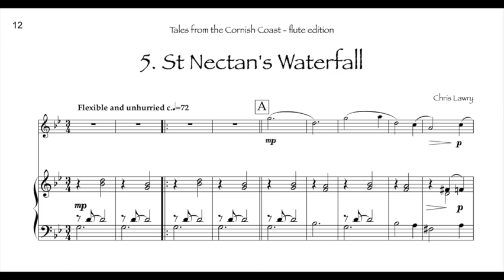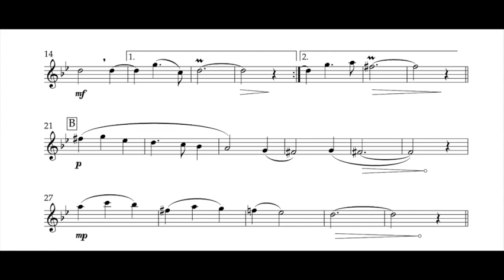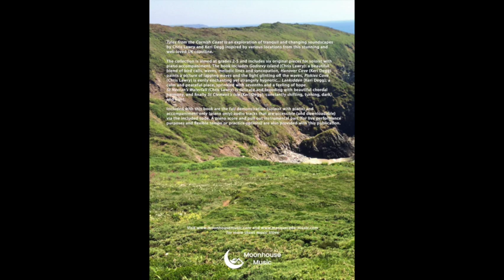St Nectan's Waterfall (flute/piano-from Tales from the Cornish Coast) sheet music video. Chris Lawry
Tales from the Cornish Coast is a collection of six ambient original soundscapes for flute and piano inspired by the beautiful coast of Cornwall (UK) and was published in 2023.

St Nectan's Waterfall is just one of six beautiful coast-inspired original pieces. The sheet music (Flute(C), and Piano score PDFs) and included demonstration and backing tracks for St Nectan's Waterfall are available as an instant download

This sheet music publication is suitable for Flute (Standard C flute) and was composed by Chris Lawry and Keri Degg (three pieces each) and the difficulty level of the pieces varies from around grade 2 - 5 (approximately). Full demonstration and backing tracks are included, and the book is available as an instant download edition (PDF and MP3 files sent instantly after checkout)

You can also purchase this piece on its own (PDF piano part, PDF flute part, and MP3 full demonstration and accompaniment only audio tracks) here;

A full Youtube playlist is also available if you'd like to hear each separate piece in its entirety (with sheet music samples shown)

CONTENTS:

Godrevy Island - A beautiful blend of bird calls, waves, and flowing lyrical melodic lines coupled with syncopation make this an exhiliarating play.

Hanover Cove - Tranquil lapping waves and the light glinting on the water introduce this gentle (yet later stormier) soundscape by means of the dorian mode.

Piskies Cove - Strangely hypnotising and eerily enchanting, the pesky piskies play...

Lankidden - A tranquil and secret place with not a soul to be seen. The mixolydian mode and sparkling sevenths add to the beauty.

St Nectan's Waterfall - Delicate and brooding, feel the movement from the chordal harmony. A great piece for tone practise and control.

St Clement's Isle - Constantly shifting changing and turning, dark and turbulent, then light and full of tranquility and life.